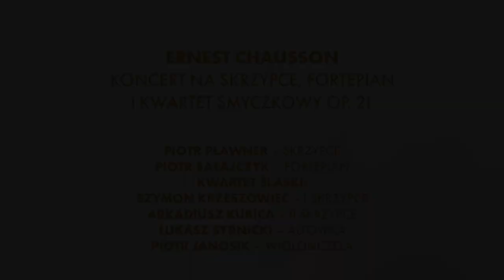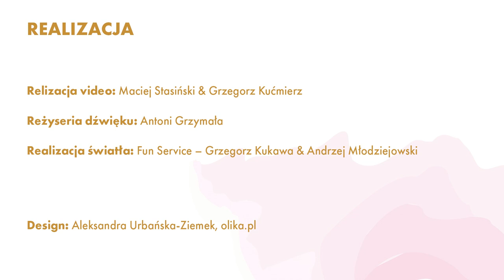Ernest Chausson - Concert for Violin, Piano and String Quartet, Op.21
E. Chausson – Koncert D-dur na skrzypce, fortepian i kwartet smyczkowy op. 21
Piotr Pławner – skrzypce/violin
Piotr Sałajczyk – fortepian/piano
Kwartet Śląski/Silesian Quartet

Fragment koncertu pt. "Wieniawski znów w Bazarze"
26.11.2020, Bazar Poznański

Thumbnail: fot. J. Subczyńska